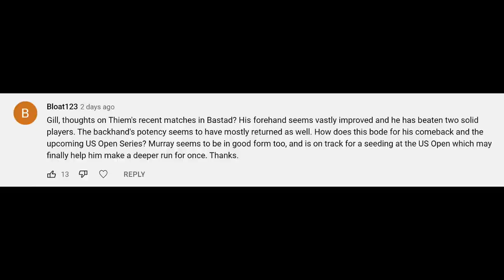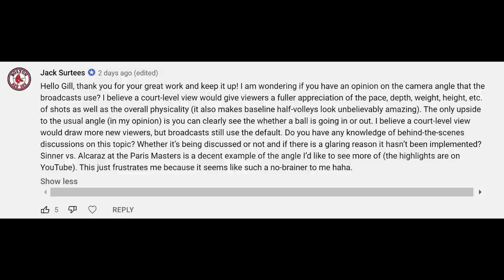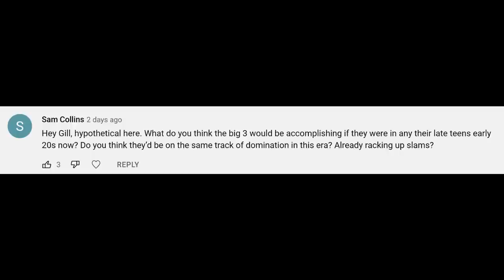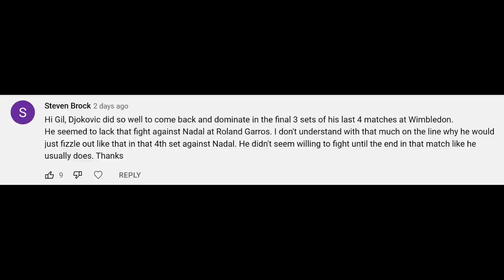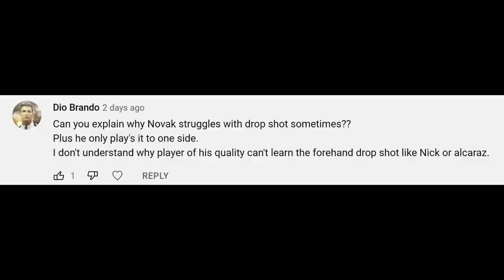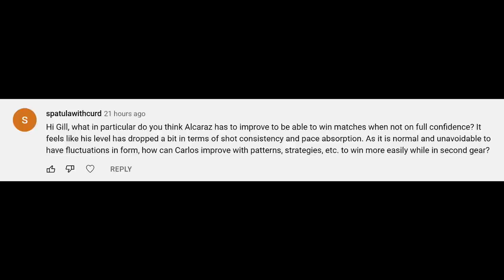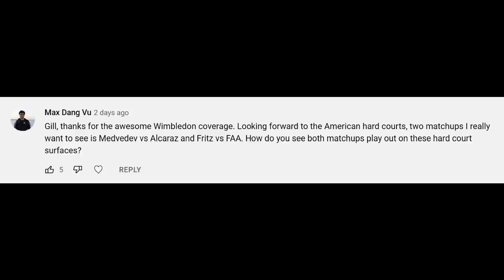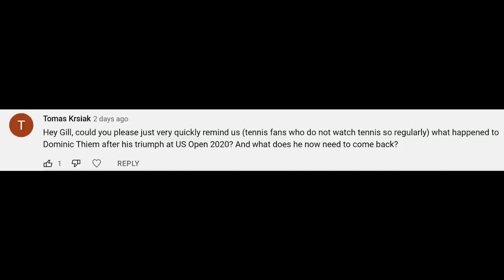Post-Wimbledon Mailbag, Thiem Wins Again, Camera Angles, Djokovic Droppers | Monday Match Analysis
Gill Gross answers your questions, mostly looking back on Wimbledon 2022 and looking ahead to the North American Hard Court Season. Including...

00:00 Intro
01:00 Thiem's wins in Bastad
05:03 Swiatek's Grass Loss
08:12 Tennis TV Camera Angles
12:46 Big 3 Born Later
15:16 Coaching Kyrgios
21:57 Djokovic comebacks
24:10 Nadal-Kyrgios prediction
26:14 Novak's Drop Shot
31:14 Underarm Serves
34:35 Alcaraz 2nd Gear
37:31 Taylor Fritz
39:38 Surface Distribution
32:28 Medvedev vs. Alcaraz
44:11 Federer vs. Djokovic Grass Games
46:20 Peak Thiem
49:00 Thiem Timeline